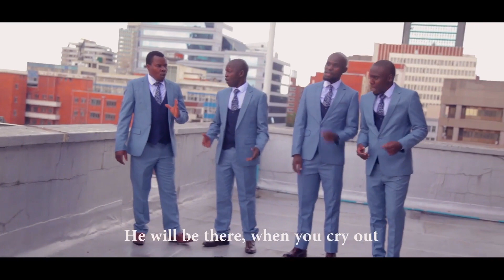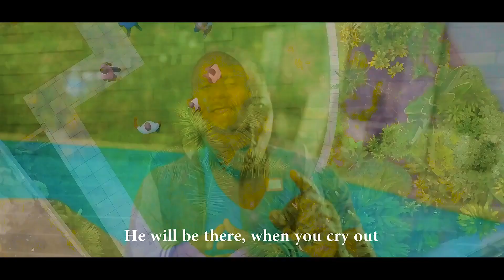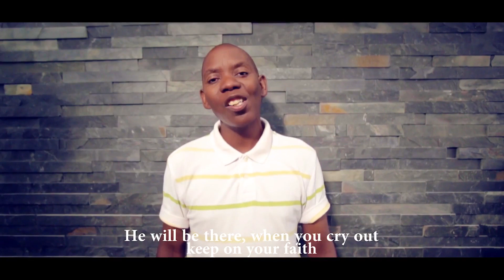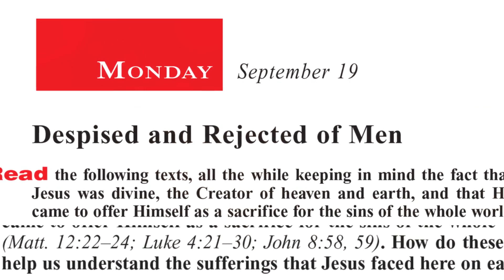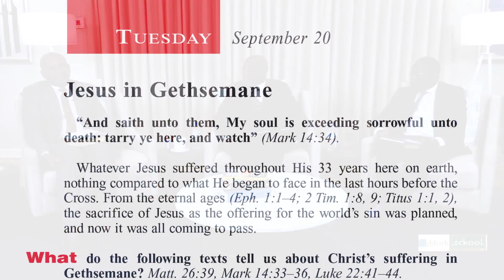Christ In The Crucible || Lesson 13 With Elder Tagwirei